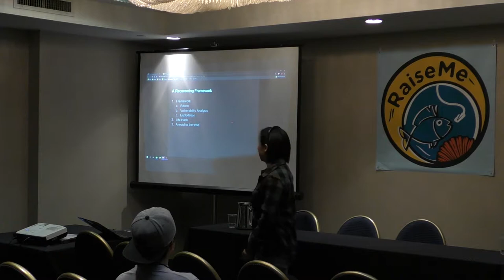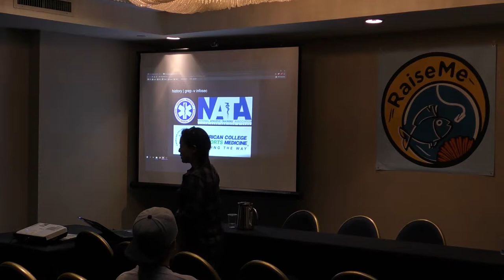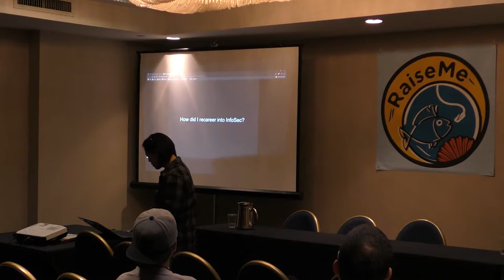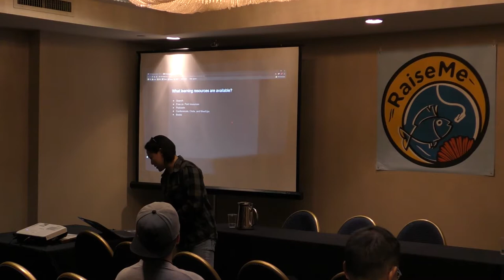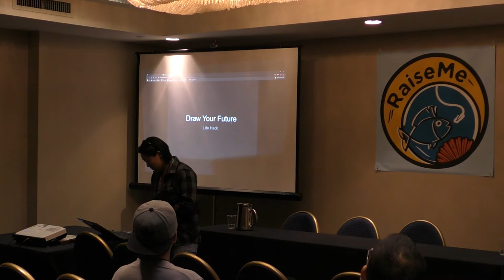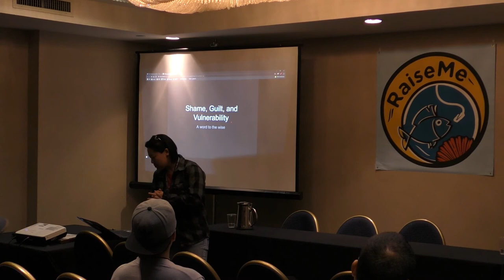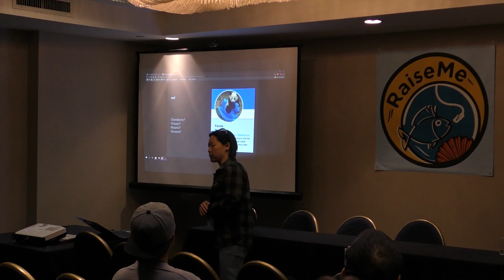A Recareering Framework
Want to know how to get into InfoSec, especially without a technical background? Fuzzing Panda will share her story and methodology for how she recareered from working in clinical medicine to application security.